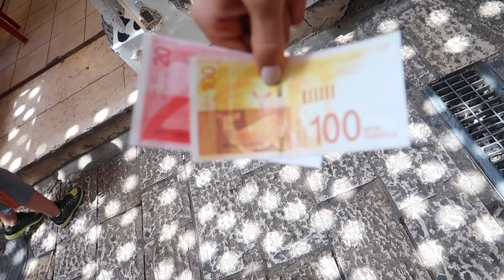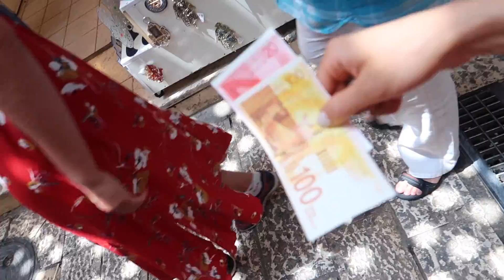ME TRAJE UNA SERPIENTE DE JERUSALÉN?! - Pauvlogs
ISRAEL NO ERA LO QUE PENSABA! - Pauvlogs

¿Quieres enviarme algo?